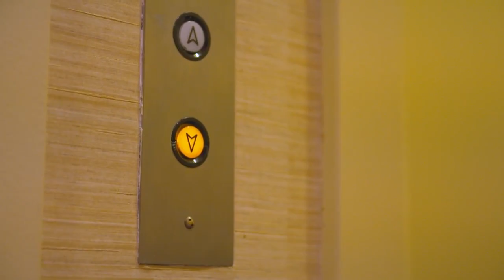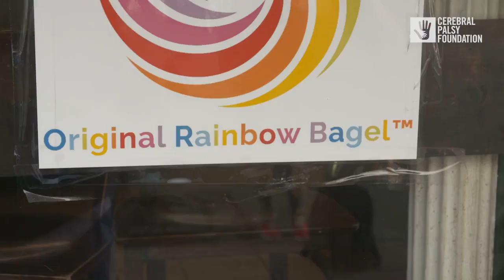Zach Anner & The Quest for the Rainbow Bagel Clean Version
To learn more about cerebral palsy and CPF"s work, go to: yourcpf.org.